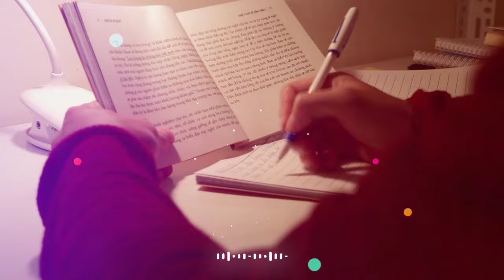Sang Tere Rasta Study Status || Best Study Status Song❤Whatsapp Status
phir se jeene ki ek tu hi wajah status
fir se jeene tu hi wajah status
tujhme likha hoon main status
tujh main likhi hoon main status